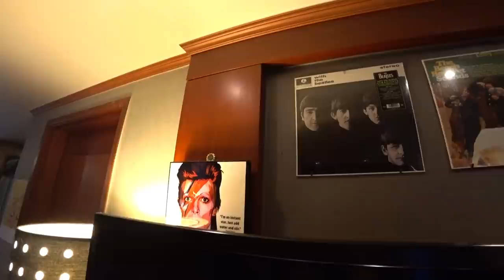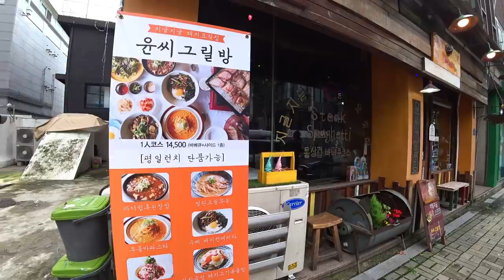Как мы к Дэйву в гости ездили l KOREA VLOG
lovekorea_official

* Здраствуйте! Это Ольга :)
На прошлой неделе мы посетили дом Дэйва, чтобы снять интервью видео Софии.
Дэйв- очень популярный ютубер, а также София является его поклонницей.
Это был мой первый, такой экспериментальный коллаб, теперь будут коллабы с русскими и с разными другими блогерами, которые интересуют вас и меня!  :)